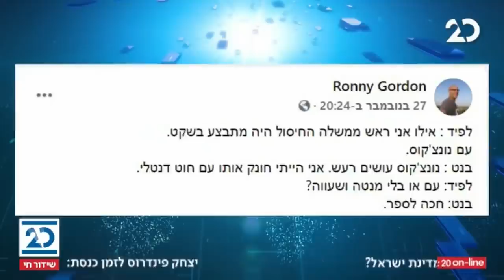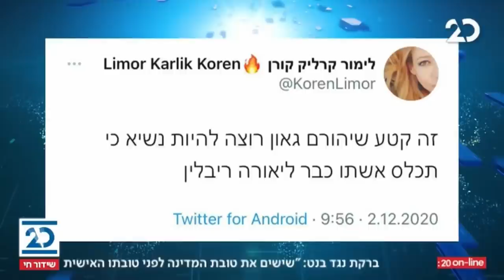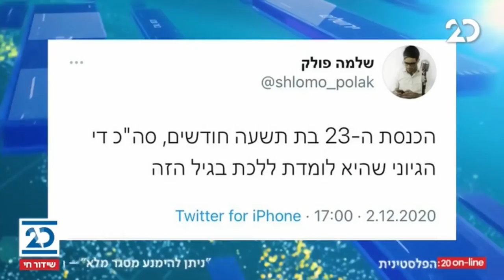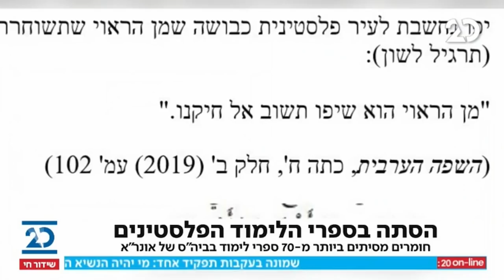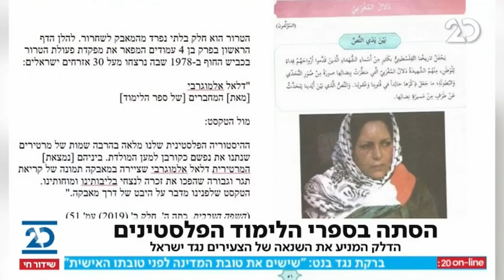ריקלין ושות' עם עירית לינור | 2.12.2020 | התכנית המלאה